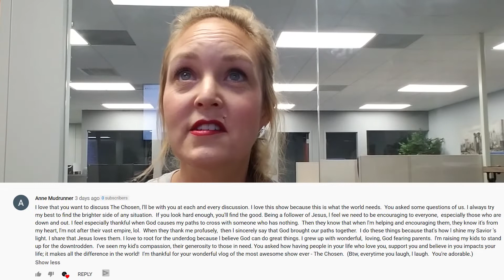The Chosen Comments- Response {Season 1 Episode 2 & 3}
Hey there Neverland and Global Army friends! So grateful to all of you. I have decided to comment in a vlog to all of the lovely comments that I have recently received. My hope is that it will keep the conversation about The Chosen alive and connect fans who love the show. Thank you, in advance, for joining in on the discussion!